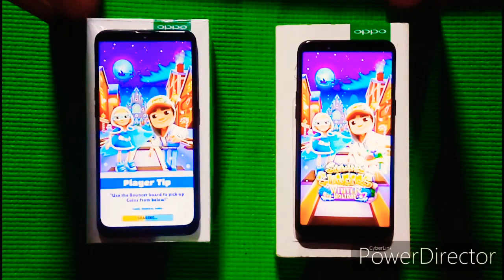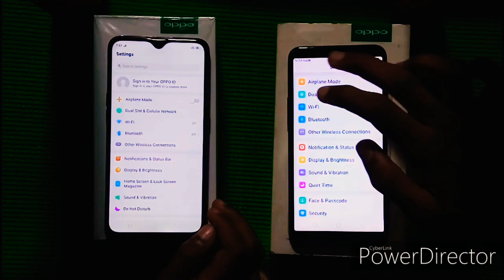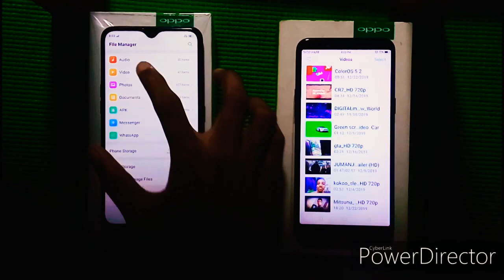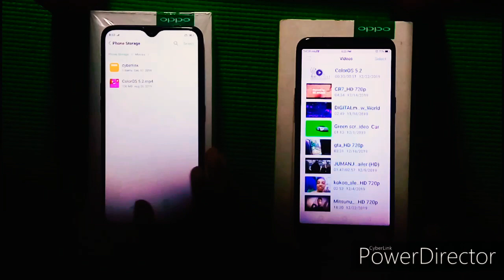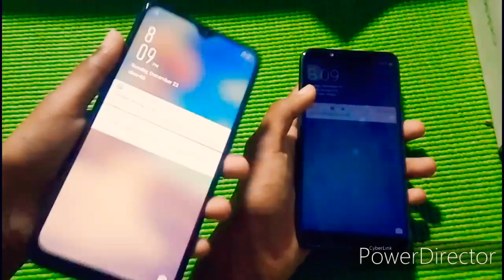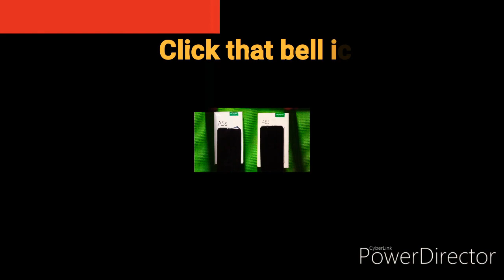Oppo A83 vs Oppo A5S Who is win! Winner decision (Action dude)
Welcom all
Oppo A83 - Rahul Dude
Oppo A5S - Rohit Bro

Start at 5:00 PM.

Gaming test Subway surface and drive ahead.

Who's Smart Phone win
To watch this video